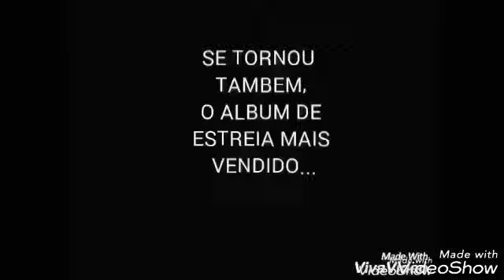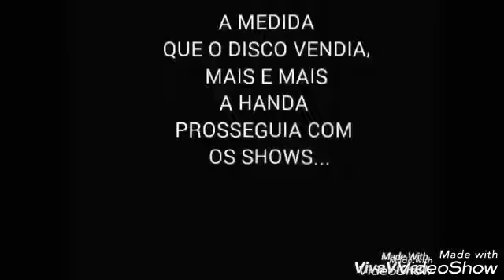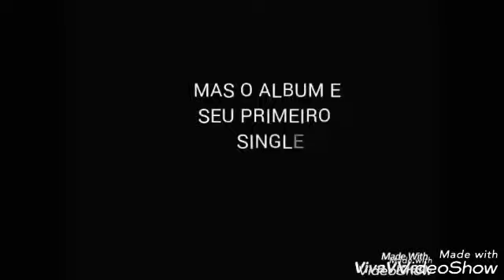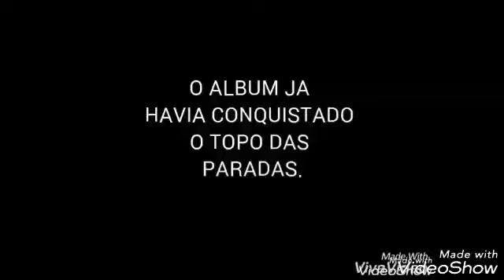Biografia GUNS N ROSES (Parte 4) - APPETITE for destruction